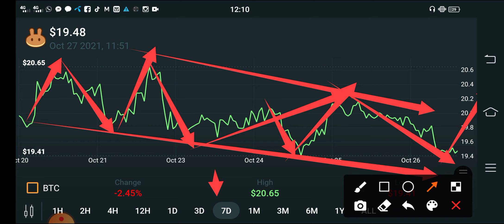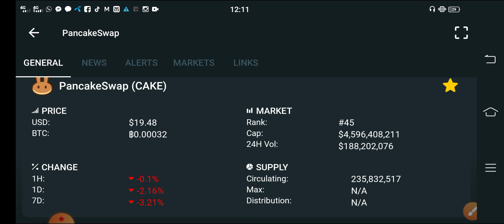Pancakeswap 1st November Surprise Pump🚀 || Cake Price Prediction || Pancake News Today!